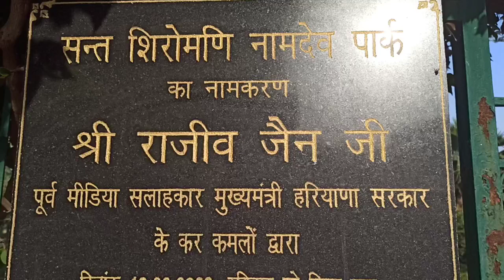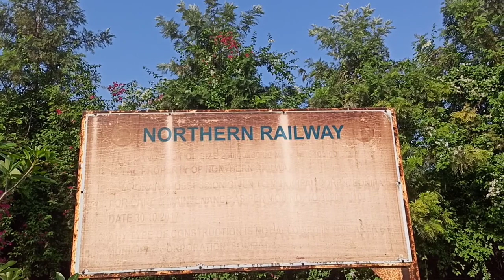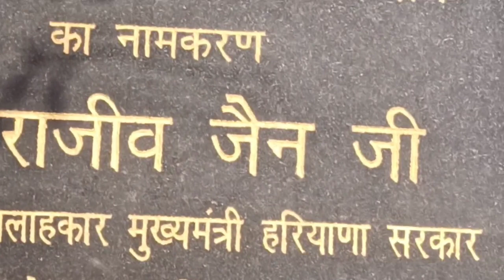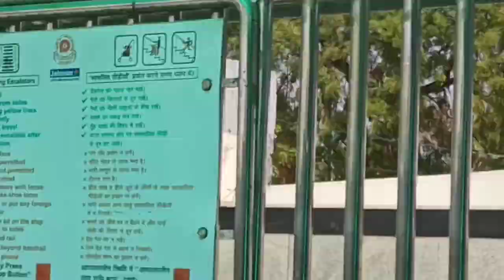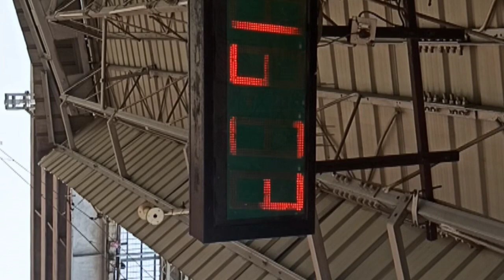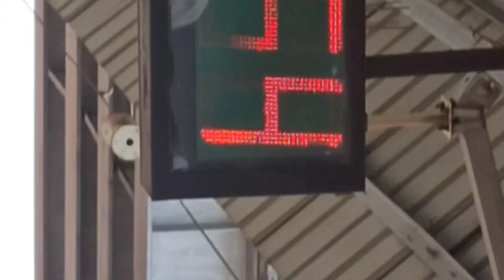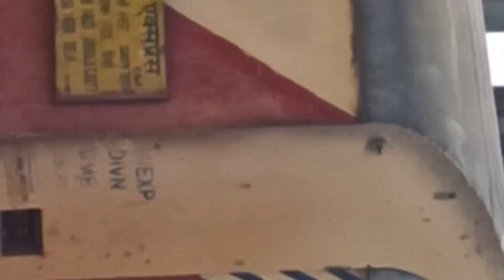RAILWAY PARK SONIPAT